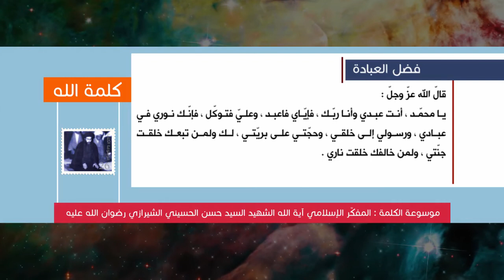كلمة الله - فضل العبادة - المفكّر الإسلامي آية الله الشهيد السيد حسن الحسيني الشيرازي رحمه الله